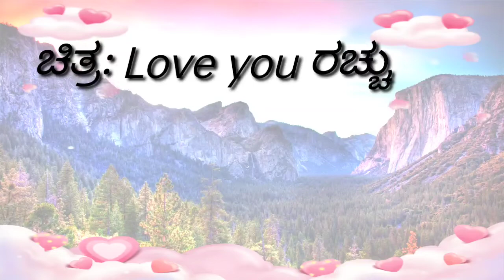Nodutha nannane song karaoke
Love you racchu film song
Sanjith hegde